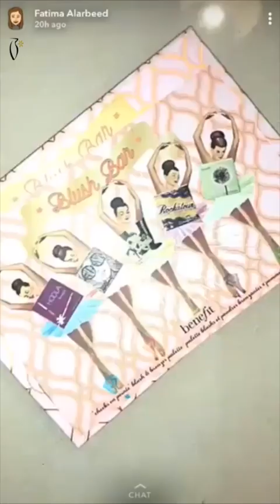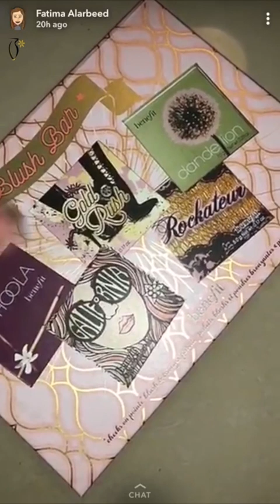Blush Bar Palette Coverage by Fatema Al Arbeed | تغطية فاطمة العربيد عن باليت بلاش بار